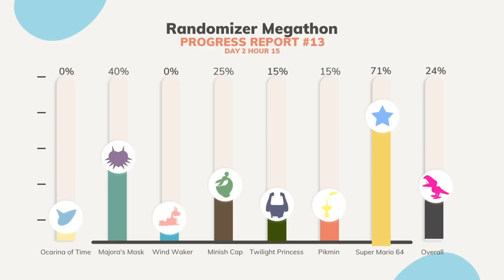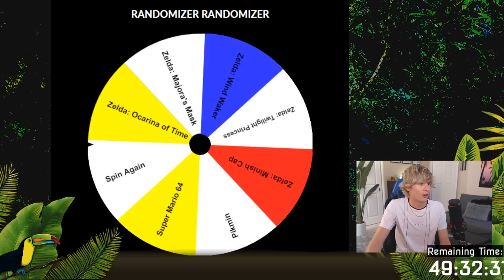Zelda: Ocarina of Time Randomizer in 2022 - UZR Part 13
Playing the newest version of Ocarina of Time randomizer! after reading the holy scripture and praying to the holy Quadsun. Turning on most randomization settings, excluding Potsanity. We're still preparing and practicing for Zootr5! Which will be my most difficult official randomizer yet!